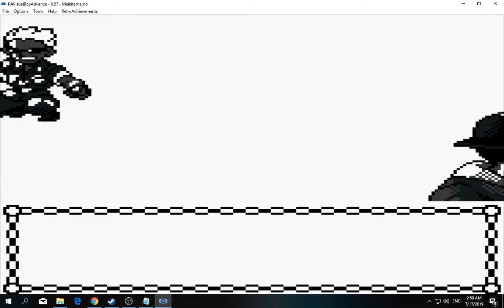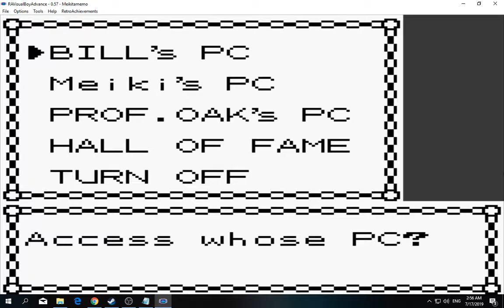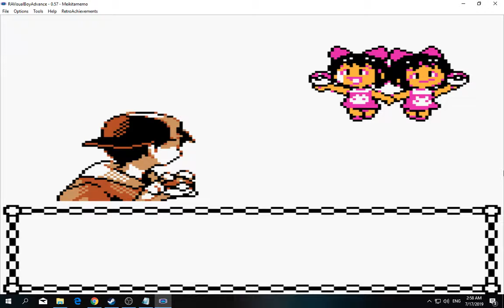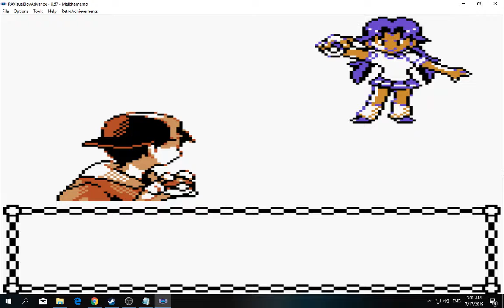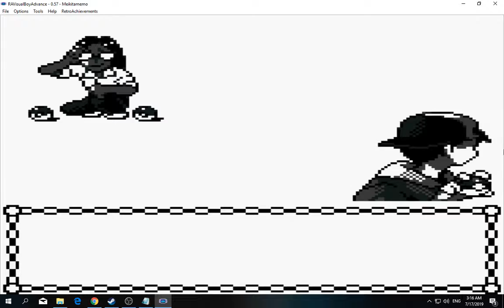[1/3] Pokemon: Gold - Episode 44 [NC]